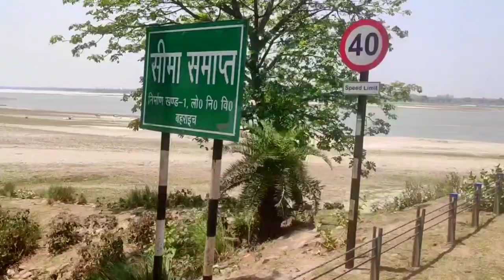Ghaghra Nadi Sanjay Setu Lucknow Barabanki Road Bahraich Live🔴 Video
ghaghra Nadi latest video 2023 may 12